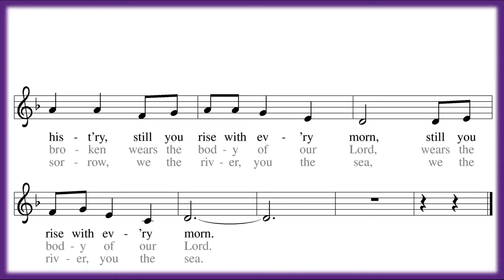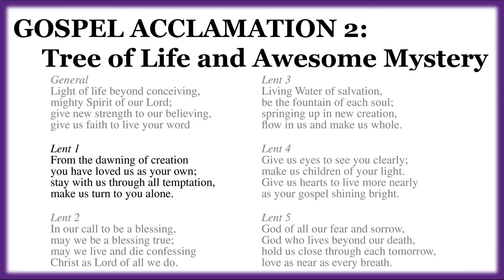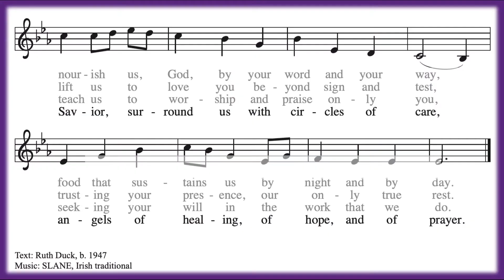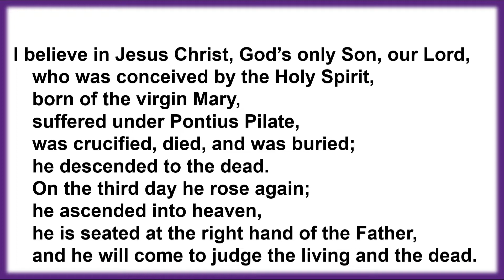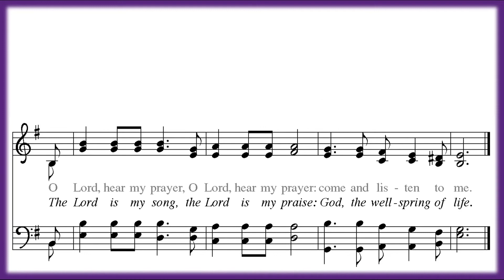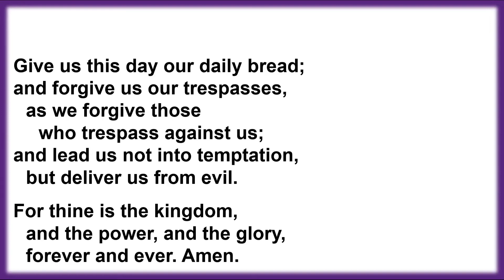RLC on KINY for March 13, 2022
Join Pastor Karen Perkins for an abridged Evangelical Lutheran Church of America (ELCA) service of Word and Sacrament of our prior week’s worship broadcast on Juneau Radio Center KINY Sunday mornings at 10. Juneau Live!™ is Resurrection Lutheran Church's (RLC), Juneau, Alaska, USA, secular community access outreach channel. RLC Live!™ is its worship and church activity channel. Material from Augsburg Fortress under ONE LICENSE A-734995. Resurrection Lutheran Church is granted a non-exclusive, non-transferable license during the term of the agreement to publicly play, perform, and transmit via the website noted above, any musical composition controlled by one or more of the domestic Performing Rights Organizations (ASCAP, BMI and SESAC), as stated in the CCS WORSHIPcast License #: 13379 License Terms and Conditions.